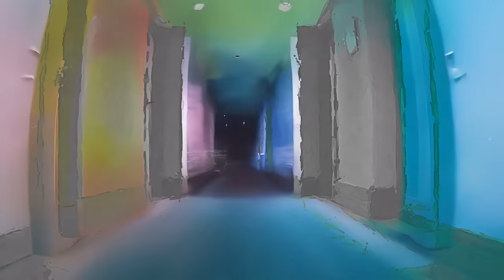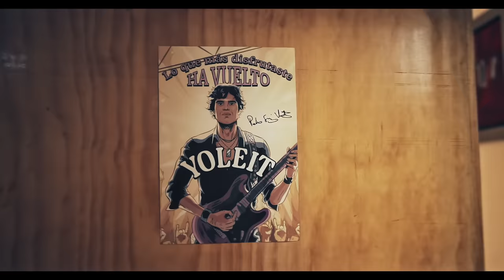Pedro Suárez-Vértiz - Amor yo te perdí la fe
YOLEIT ha desenterrado una joya oculta: una canción inédita de @psuarezvertiz  traída de vuelta a la vida gracias a la magia de la inteligencia artificial. Esta canción es un tributo a su legado y una prueba de que lo bueno puede regresar de una manera aún más sorprendente.